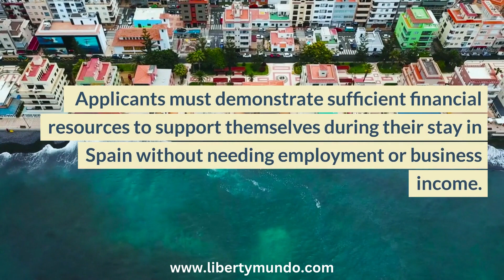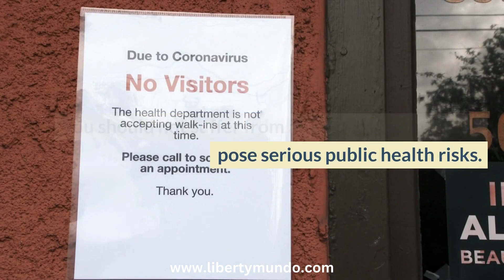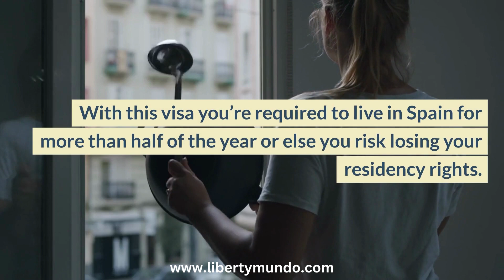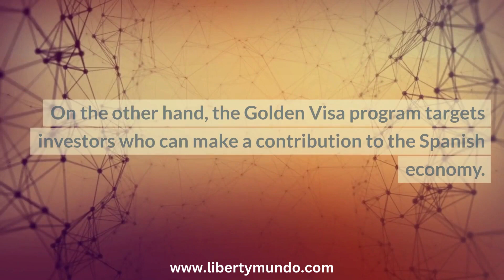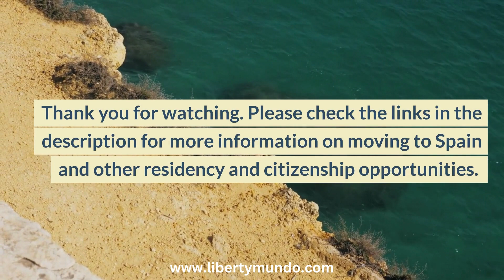This is the easiest Way to Move to Spain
The non-lucrative visa is the easiest way to move to Spain. This visa does not oblige you to have a job in Spain or buy property in Spain. You just have to show that you have sufficient income to support yourself and your family.

You can move to Spain quickly and apply for a non-lucrative visa from your home country.

This can be a good alternative to Spain's golden visa, which requires an investment of at least €500,000. It's also an ideal solution for British citizens who want to move to Spain after Brexit.

Tax for Expats in Spain - Zero Tax Solution Revealed